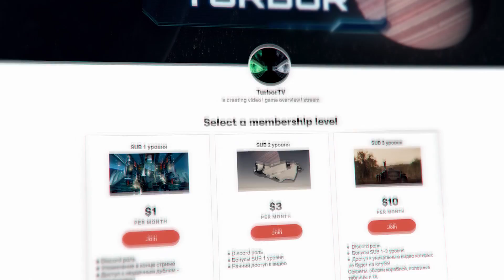Star Citizen: Лайфхак - Быстрая смена одежды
⭐[БОНУС + РОЗЫГРЫШ при регистрации] STAR-SHYP-RDWK
🌟 Стань патроном чтобы получить:
- Discord роль
- ранний доступ к следующим видео
- уникальный контент которого не будет в свободном доступе
- также эксклюзивные и VIP предложения!